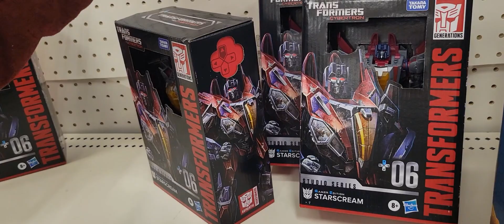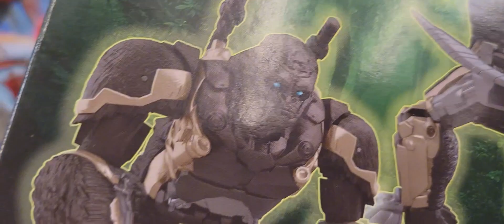Toy Hunt from last week